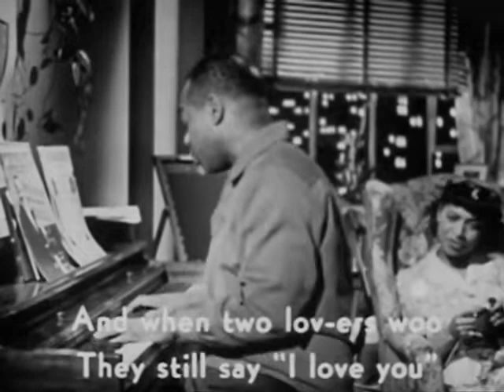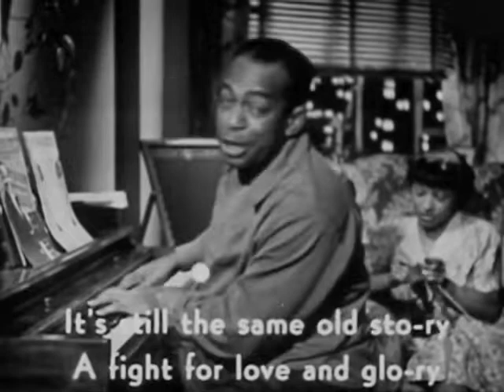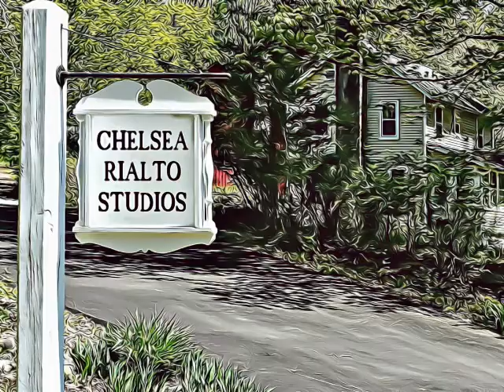SING WITH THE STARS - DOOLEY WILSON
This was originally a segment in G.I. WEEKLY, a series of 16mm shorts distributed and shown to service men and women throughout the world during World War II. "Sing With the Stars" was a recurring segment (as was "Private Snafu") and this one features Dooley Wilson "at home with his family". In addition to appearing in CASABLANCA, Wilson also starred on Broadway in CABIN IN THE SKY. This short was filmed during Wilson's two-picture stint at RKO, during which he appeared in HIGHER AND HIGHER and SEVEN DAYS ASHORE. The brass section in the first number is without doubt part of the RKO orchestra.